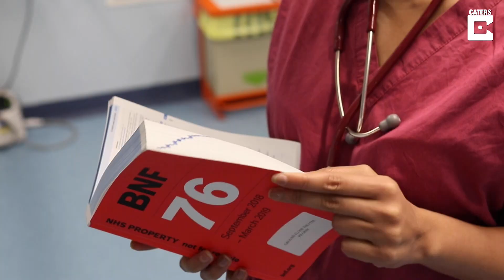Junior Doctor Is Also Miss England Winner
ID: 1626495

Dr England will see you now! These new photos show new Miss England Bhasha Mukherjee hard at work as a junior doctor – a role she started just HOURS after winning the pageant’s final.

Boffin Bhasha Mukherjee, 23, gained two new titles in the space of 24 hours after winning the prestigious pageant in Newcastle late last Thursday – before starting her role as an NHS junior doctor at Pilgrim Hospital in Boston, Lincs, the following morning.

The beauty queen not only has a genius IQ score of 146 and speaks five languages but with two separate degrees in medicine is happy to swap her sash for scrubs too.

And stunner Bhasha – who officially started treating patients this week – said she has been ‘humbled’ by the new role but admitted patients and colleagues alike have recognised her.